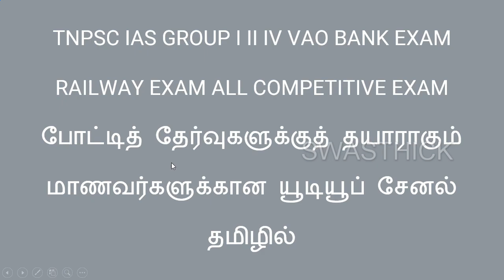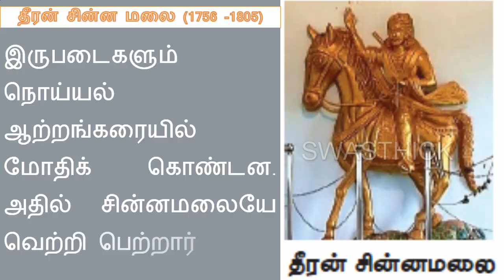தீரன் சின்னமலை Dheeran Chinnamalai TNPSC GROUP II / IV வரலாறு varalaaru TAMIL தமிழ்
தீர்த்தகிரி என்று அழைக்கப்பட்ட தீரன் 1756 இல் பிறந்தார் . அவர் சிலம்பு, வில்வித்தை, குதிரையேற்றம் மட்டுமல்லாமல் நவீன போர் முறைகளையும் கற்றுத் தேர்ந்தார் .
கொங்குப்பகுதியில் குடும்ப மற்றும் நிலப்பிரச்சனைகளுக்குத் தீர்வு வழங்குதல் போன்ற செயல்களில் ஈடுபட்டுவந்தார்
அப்பகுதி மைசூர் சுல்தானின் கட்டுப்பாட்டில் இருந்தது, திப்புவின் திவான் முகம்மது அலி என்பவரால் வரி வசூலிக்கப்பட்ட து.

ஒரு முறை திவான் வசூலிக்கப்பட்ட வரிப்பணத்தோடு மைசூருக்குத் திரும்பிக் கொண்டிருந்த போது, தீர்த்தகிரி அவரை வழிமறித்து வரிப்பண ம் முழுவதையும் பறித்துக் கொண்டார்
இவர் முகம்மது அலியிடம் சிவமலைக்கும், சென்னிமலைக்கு இடையே இருந்த ‘சின்னமலையே ’ வரிப்பணத்தைப் பிடுங்கிக் கொண்டதா க சுல்தானுக்குப் போய்ச் சொல் என்று அறிவுறுத்தினார்
அதன் பிறகே ‘தீரன் சின்னமலை ’ என்று அவர் அழைக்கப்படலானார் . அவமதிப்புக்குள்ளான திவான் சின்னமலையைத் தாக்க படை அனுப்பினார்
இருபடைகளும் நொய்யல் ஆற்றங்கரையில் மோதிக் கொண்டன. அதில் சின்னமலையே வெற்றி பெற்றார்
திப்புவின் இறப்பிற்குப் பிறகு ஒரு கோட்டையை எழுப்பிய தீரன் சின்னமலை அவ்விடத்தை விட்டு வெளியேறாமல் ஆங்கிலேயரை எதிர்த்துப் போராடினார் .
எனவே அவ்விடம் ‘ஓடா நிலை ’ என்றழைக்கப்ப டுகிறது.

அவர் பிடிபடாமலிருப்பதற்காக கோரில்லாப் போர் முறைகளைக் கையாண்டார்  இறுதியாக அவரையும் அவர் சகோதரர்களையும் கைது செய்த ஆங்கிலேயர்கள் அவர்களை சங்ககிரியில் சிறைவைத்தனர்.

ஆங்கிலேய ஆட்சியை ஏற்க வற்புறுத்தப்பட் போது அவர்கள் அதற்கு இணங்க மறுத்தனர்.அதனால் 1805 ஜூலை 31 அன்று சங்ககிரி கோட்டையின் உச்சியில் அவர்கள் தூக்கிலிடப்பட்ட னர்.

Part-A
கட்டாயத் தமிழ் மொழித் தகுதி மற்றும்
மதிப்பீட்டுத் தேர்வு
(100 Questions/150 Marks)
Part-B
General Studies (75 Questions)
Aptitude and Mental Ability Test
(25 Questions)
அம்பேத்கர்AMBEDKAR TNPSC GROUP II / IV வரலாறு varalaaru TAMIL தமிழ்
Preliminary Examination
(Objective Type)
General Tamil (S.S.L.C. Standard)
(100 questions)
General Studies (Degree Standard)
(75 questions)
(S.S.L.C. Standard)
(25 questions)

1. TNPSC தமிழ் – Group - IV  / Group-II இலக்கணம் TAMIL ஆங்கிலச் சொல்லுக்கு
பகுதி ஆ
இலக்கியம்
ILAKKANAM
ILAKKIYAM
பகுதி - ஆ
பொது அறிவு
(பத்தாம் வகுப்புத் தரம்)
பொது அறிவியல்
நடப்பு நிகழ்வுகள்
புவியியல்
இந்தியாவின் வரலாறு மற்றும் பண்பாடு
இந்திய ஆட்சியியல்
இந்தியப் பொருளாதாரம்
இந்திய தேசிய இயக்கம்
தமிழ்நாட்டின் வரலாறு பண்பாடு மரபு மற்றும் சமூக – அரசியல் இயக்கங்கள்
திருக்குறள்
தமிழகத்தில் வளர்ச்சி நிர்வாகம்
திறனறிவும் மனக்கணக்கு நுண்ணறிவும் (APTITUDE & MENTAL ABILITY)